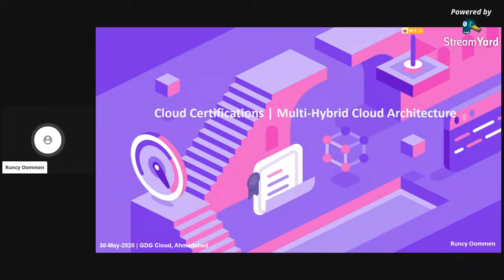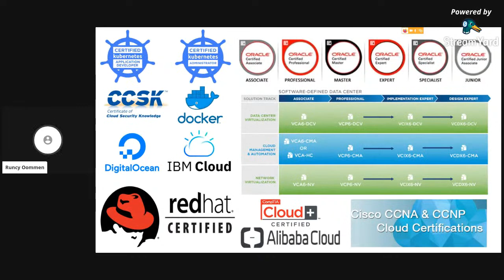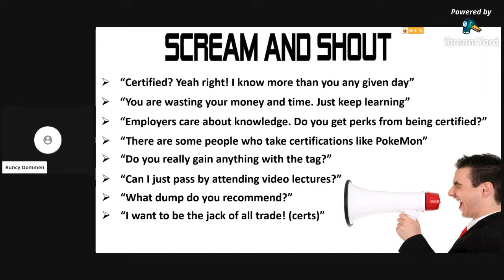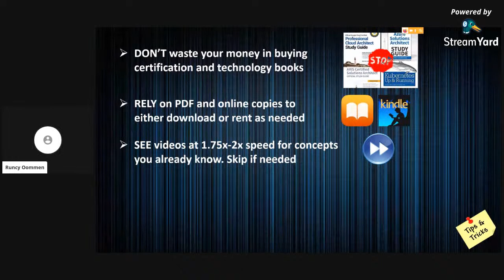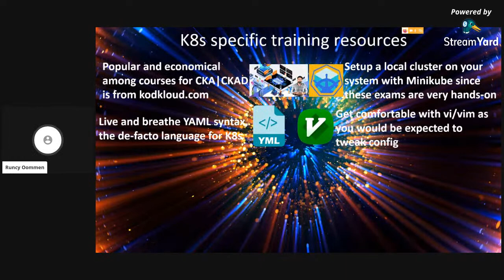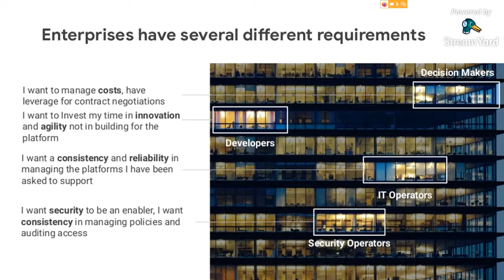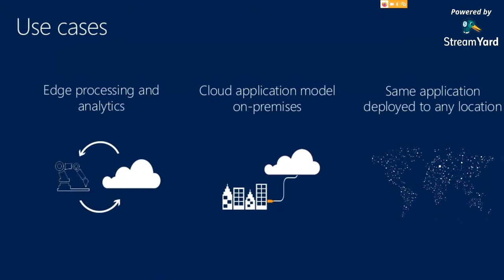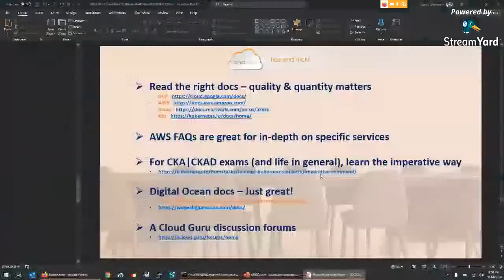Cloud Certifications & Multi Hybrid Cloud Architecture | Runcy Oommen | GDG Cloud Ahmedabad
We are coming up with a great opportunity for you to learn more about the certifications offered by Google Cloud. We'll be having a great discussion on the best practices for appearing a Certification Examination and the benefits & perks of getting certified. Also, we are gonna learn more about Multi Hybrid Cloud Architecture patterns.

Speaker: Runcy Oommen
An accomplished software engineer with strong SDLC experience and a string of projects primarily in the security domain. Runcy strives constantly to build better software with extra focus on data security that would be kept throughout its life-cycle and not just as an after-thought. He considers himself to be a perfectionist yet remains practical, knowing where to draw the line and stop. He's 10x multi-cloud certified with multiple hackathons wins in cloud/security topics under his belt.

Google Developer Group Cloud Ahmedabad is inspired by GTUG/GDG Family. We started our journey in Jan 2019. We try to engage student developers, fresh graduates and professionals through our hack events & meetups. The motive is to create a local ecosystem of programmers & hackers in and around Gujarat. The technology awareness is the main goal for the first few years of the group.